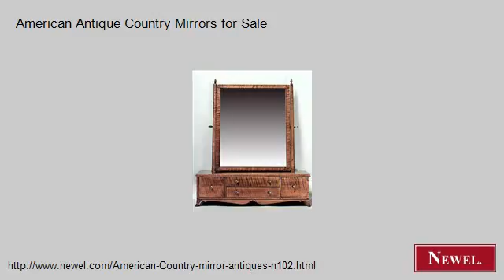American Antique Country Mirrors for Sale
- Newel.com: American Antique Country Mirrors for Sale (Newel Art and Antiques, New York City)